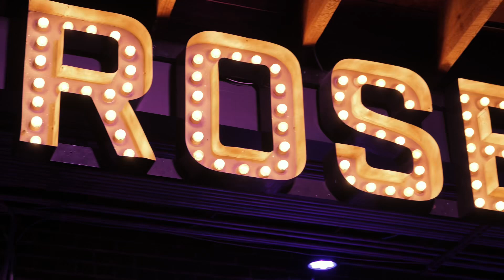Caleb Wolfe live at The Rose Honky Tonk in Charlotte, NC.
This was such a fun show in Charlotte, NC! If you’re in South End, make sure to stop by for a quick drink and line dance!